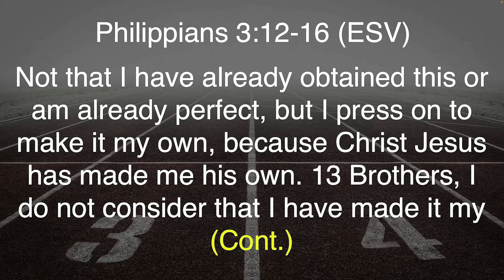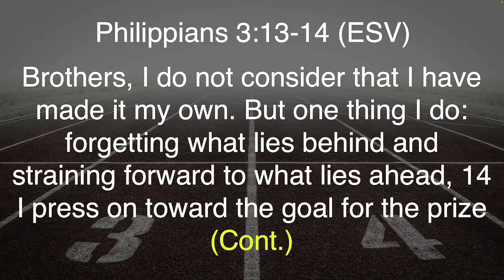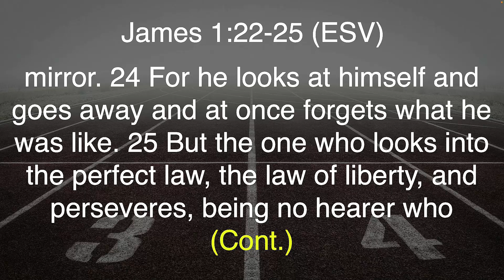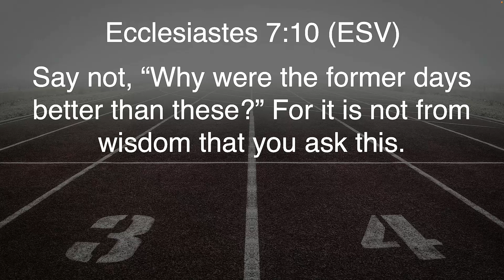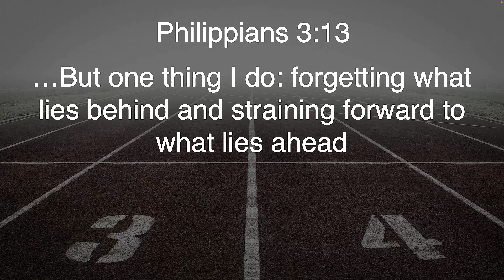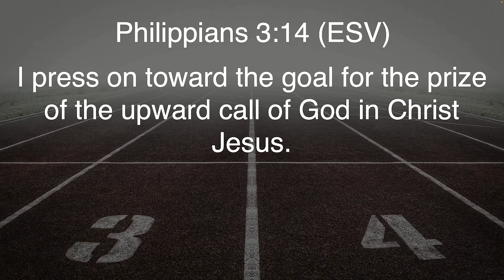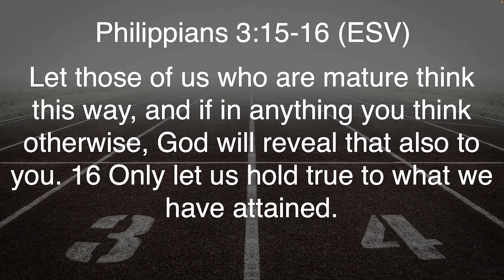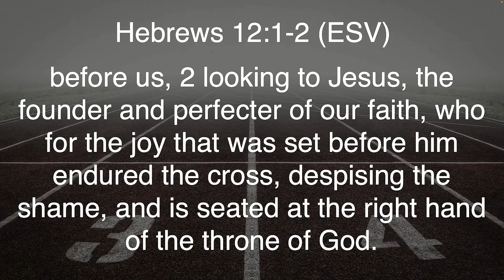Pastor David Jackson - Are You In?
Calvary Chapel FourteenSix Christian Church in Surprise, Arizona